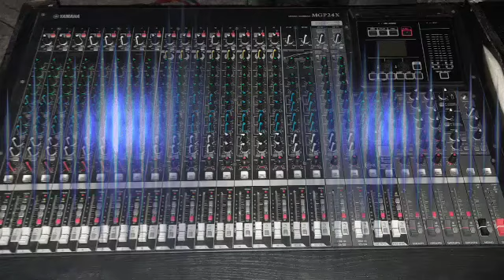নাইরে দাদা নাই আগের দিন আর নাই/Naire dada nai ager din aar nai/শিল্পীঃ বর্ষণ রায়/Barshan Roy/MMMS